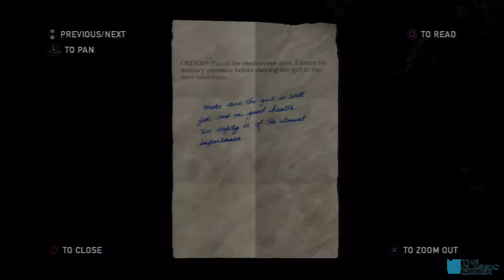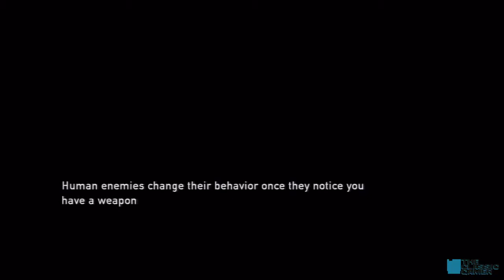Last of Us Game Play Part 10